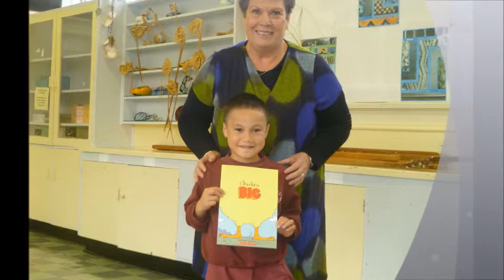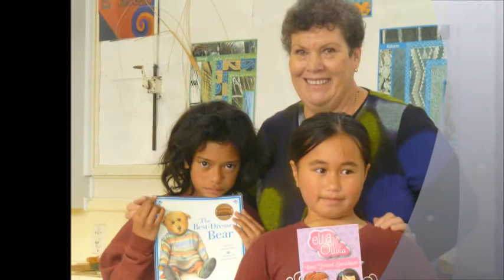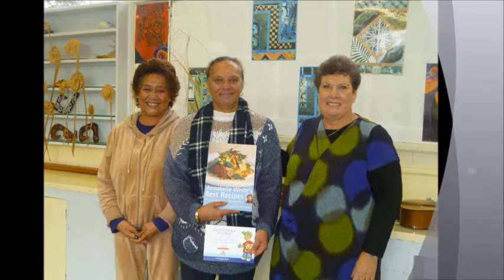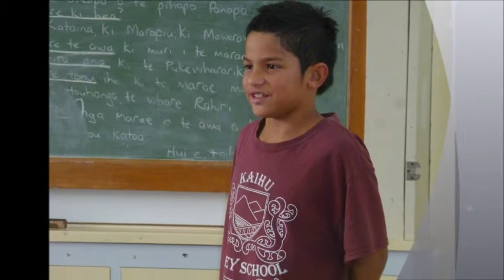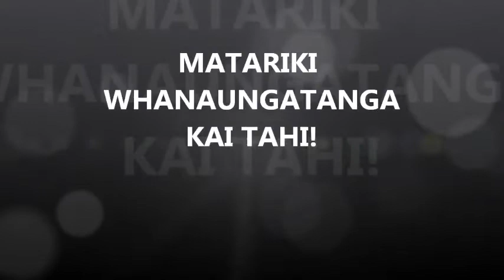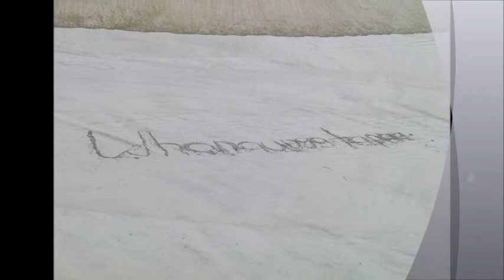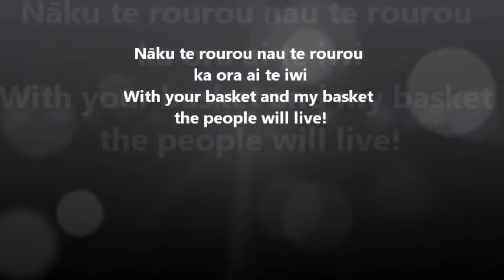Kaihu Valley School TERM 2, 2013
A snapshot of some things that Kaihu Valley School tamariki achieved over term 2, 2013.  Huge thank you to Zonta Book sponsors for the brilliant support you give our kura.